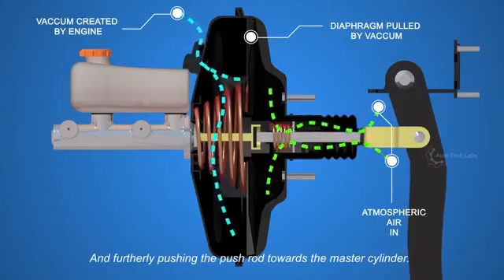BRAKE BOOSTER/BRAKE SERVO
We deal all types Lubricant’s Grease and filters